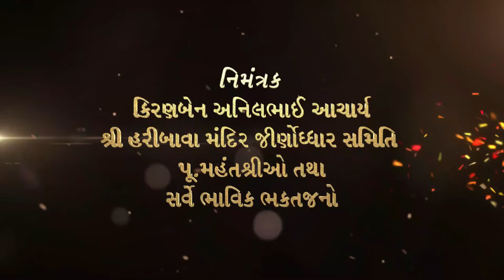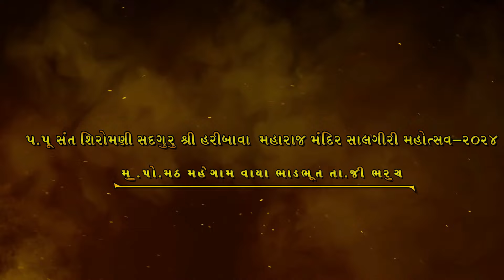હાજર બાવો હયાત છે || Hemant Parmar || Hajar Bavo Hayaat Chhe || Mahegam 2024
📀Album : Shree Haribava Mandir Salagiri Mahotsav 2024
🎤Singer : Hemant Parmar
💻Video Edit : Solanki Mitesh
⌨️Design : Harsh Parmar (Kathwada)
🎥Videography : Vinay Studio Mahegam
🙏Special Thanks Kiranben Acharya, Mahantshree & Shree Haribava Gosai Mandir Jinnodhar Samiti, Math Mahegam

Jay Pitambar Saheb
Jay Devar Baa
Jay Haribava Gosai